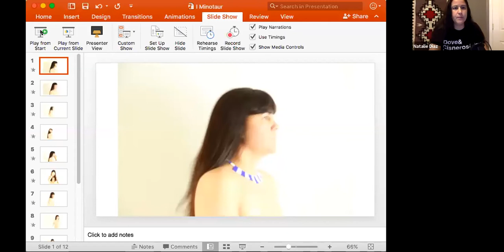Forward Meet The Poet - Natalie Diaz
Forward Meet The Poet: Natalie Diaz reads from Postcolonial Love Poem (Faber & Faber) shortlisted for the Forward Prize for Best Collection. She talks about her work with poet David Wheatley, one of the five Forward Prize 2020 judges. Recorded 4 August 2020.